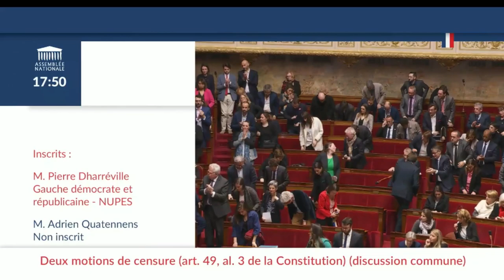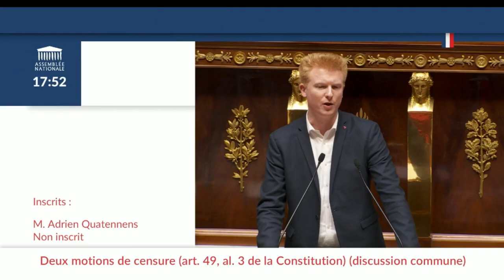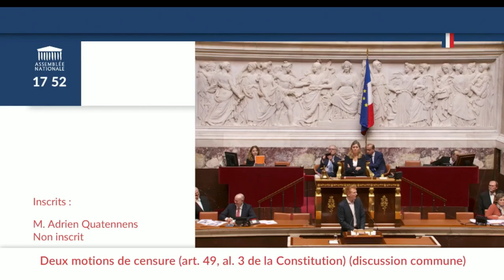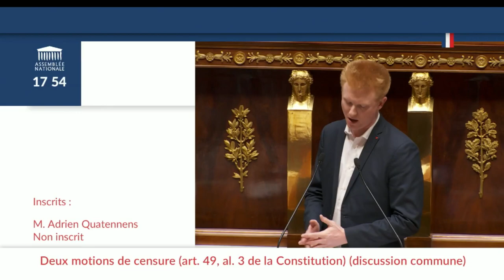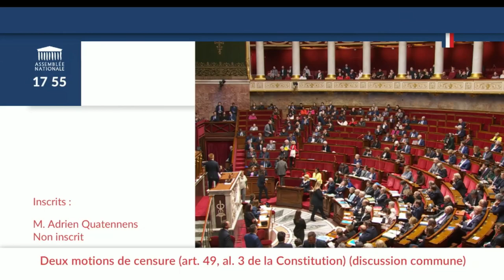Article 49.3 | Réforme Retraite | Motion de censure Adrien QUATENNENS